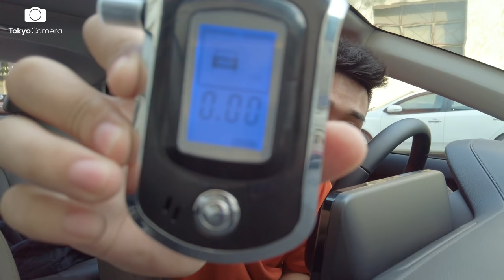Tránh bị phạt khi ăn đồ ăn có NỒNG ĐỘ CỒN | Tokyo Camera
Sử dụng thuốc ho, nước xúc miệng hay ăn hoa quả có nồng độ cồn trong hơi thở ở mức cảnh báo, làm sao để không bị phạt??